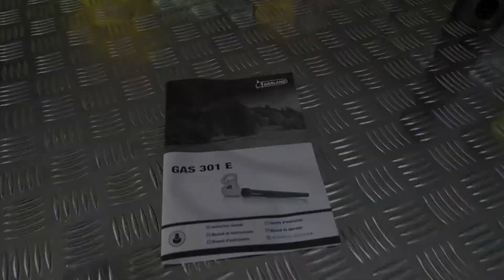Soplador eléctrico GAS 301 E-V20 de Garland | Montaje